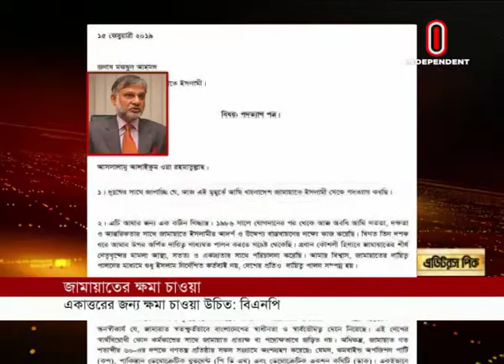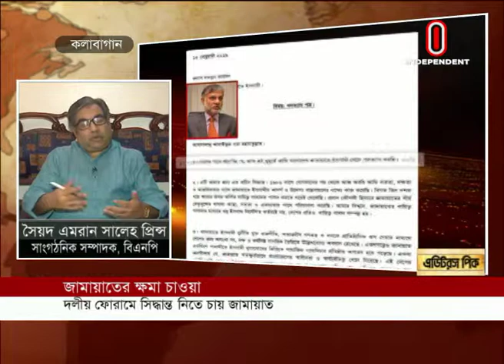Editor's Pick II এডিটরস পিক II 17 February 2019